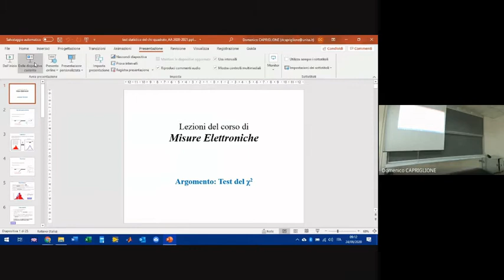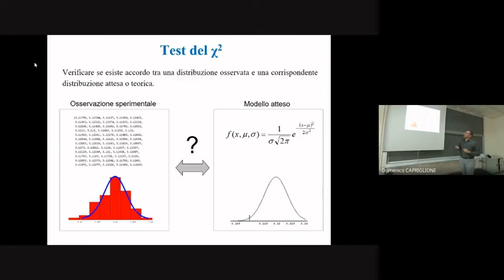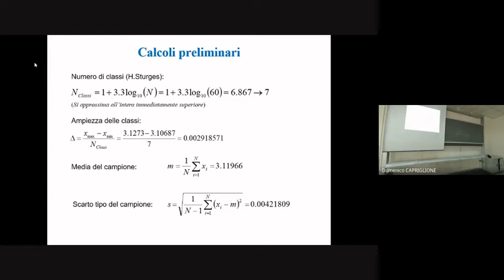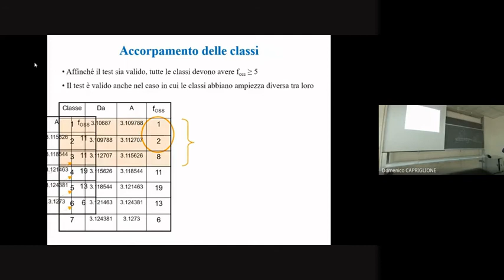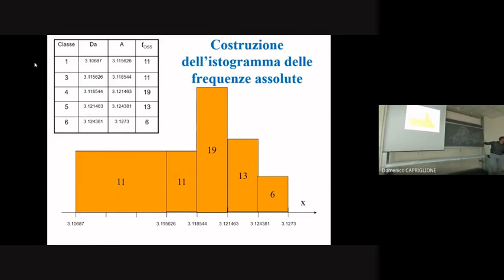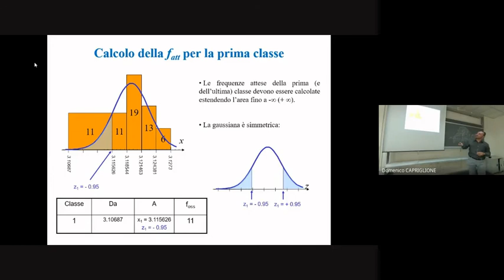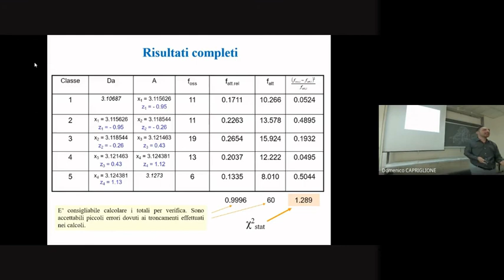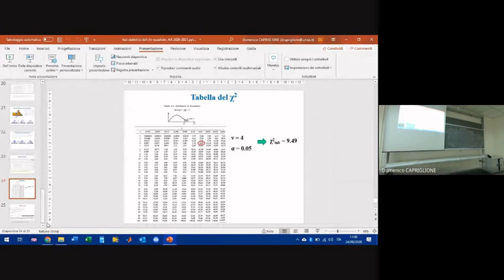Misure Elettroniche: Lezione 4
Test del Chi-quadrato e Esercizi di statistica per le Misure